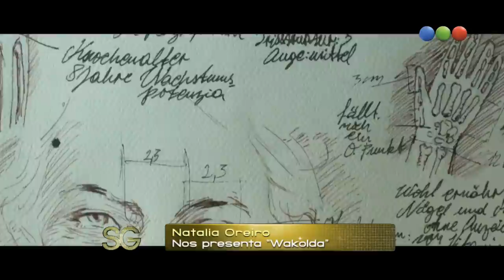Natalia Oreiro presenta Trailer de Wakolda" - Susana Giménez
Hoy Susana recibe a Natalia Oreiro en su living y tienen una charla que no podés dejar de ver.
Ahora: presenta Trailer de Wakolda"